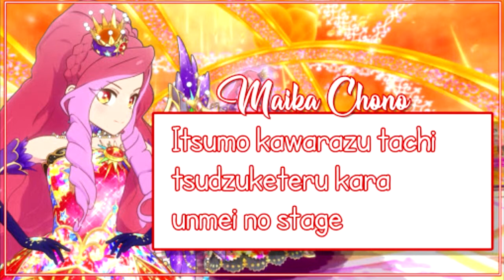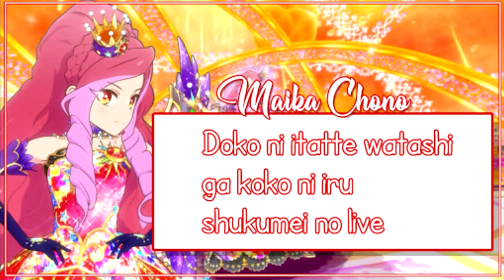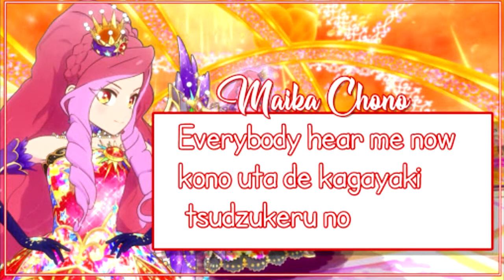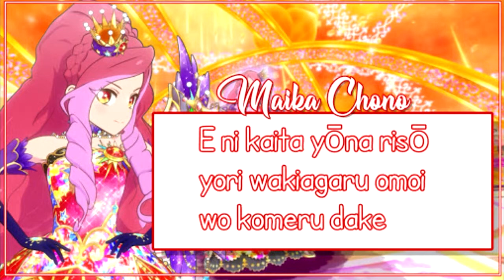[ROMAJI LYRICS] Aikatsu Stars - The only sunlight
Hi, akari here with the only sunlight~ Enjoy

♫ Timing: Akari-chan
✄ Pictures: Riko Yuuki Nijino naru /Naru ayase

☾ Instagrams: akari.chan.yt & naru_ayase.yt

Credits:

◆ Lucykisaragi.tumblr.com
◆ Aikatsu wikia, Aikatsu stars wikia, Aikatsu friends wikia